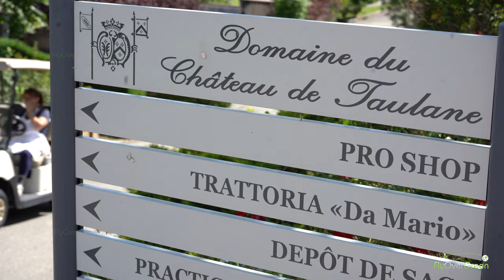Golf du Château de Taulane - drone aerial video - Overview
Créé par le champion Gary Player : pour sa première réalisation en France, il a choisi ce lieu privilégié, à 1000 mètres d’altitude, à 40 minutes de Grasse et 1 heure de Nice et Cannes.

Golf préféré des Français selon Golf Magazine 2022
Classé dans le top 20 des meilleurs parcours de France, il s'en dégage un calme absolu, sur 120 hectares et près de 6 300 mètres de parcours, ponctués de sept lacs.